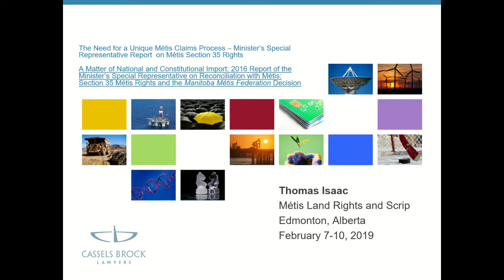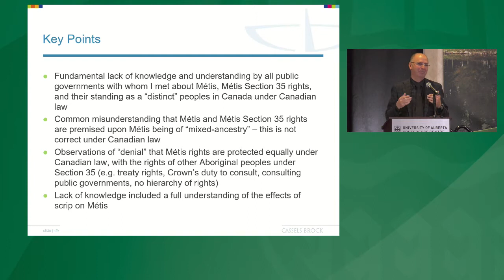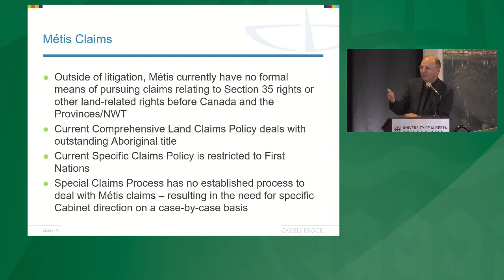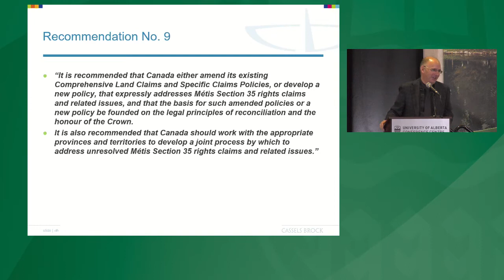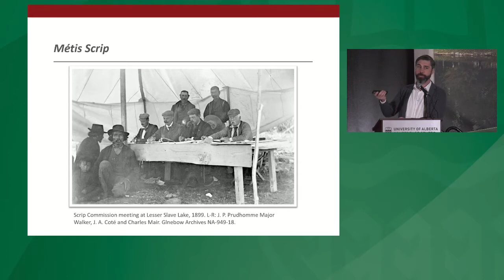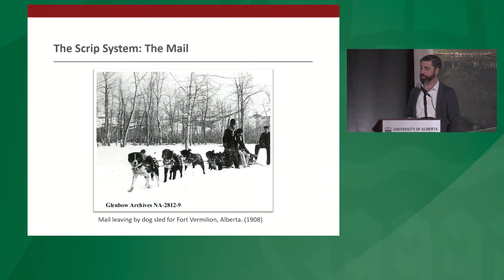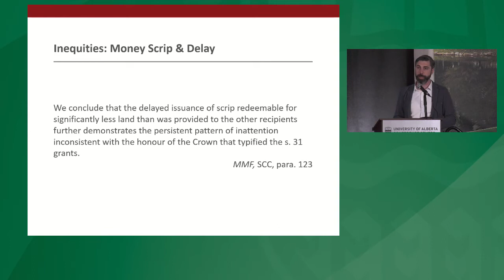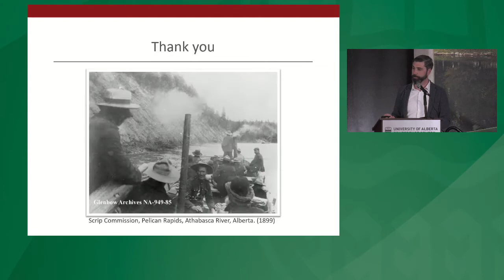Métis Land Conference: Day 2: Video 5: Land Claims Part 1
February, 9 2019: Day 2: Video 5

0:00:00  Dr. Nathalie Kermoal, Welcome
0:02:33. Norma Spicer, Knowledge Keeper, Prayer
0:05:06  Aaron Barner, Introductions
0:08:07  Thomas Isaac, "The Need for a Unique Métis Claims Process - Minister's Special Representative Report (2016) on Métis Section 35 Rights."
0:39:17  Zachary Davis, "Métis Scrip: A Claim Against the Crown."
1:09:40 Aaron Barner, Questions from the Audience